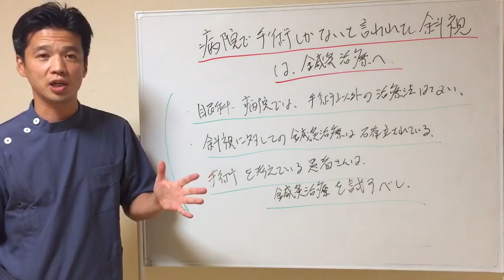病院で「手術しかない」と言われた斜視でお悩みの方へ！町田の鍼灸院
【町田本院 院長 石丸昌志】

・鍼灸オンラインスクール「志鍼塾」 塾長

〇資格
・鍼灸師

【SNS】

【町田エリア最大級！東洋医学専門の鍼灸院 東洋はり灸整骨院】

全国でも珍しい伝統的な「はり医者」と伝えられている「経絡治療」一筋で施術をしております。

町田市をはじめ東京、神奈川、そして全国から多くの方にお越しいただいております。

遠方にお住いの方もお気軽にご相談ください。

※本動画で紹介している内容は全ての方に効果があることを保証するものではありません。効果には個人差がございます。本動画により生じた損害に関しても当サイトでは一切の責任を負いかねますことをあらかじめご了承ください。

【目次】
00:10 はじめに
00:30 眼科・病院では手術
01:13 鍼灸は確立されている
02:09 先ずは鍼灸を試すべし
03:50 おわりに